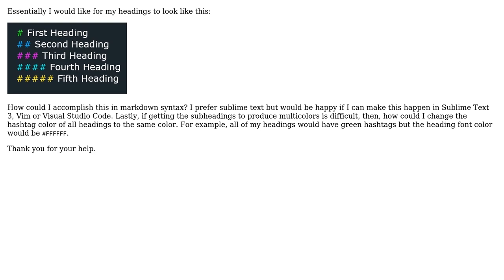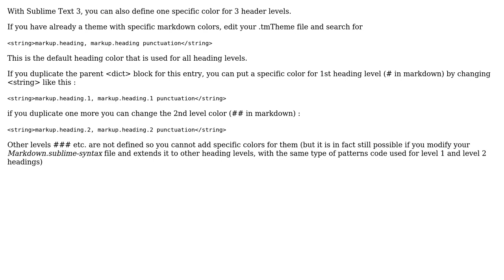Sublime Text 3, Vim or Visual Studio Code?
Is it possible to have multicolored headings in markdown syntax in at least one of these editors: Sublime Text 3, Vim or Visual Studio Code?

With thanks & praise to God, and with thanks to the many people who have made this project possible! | Content (except music & images) licensed under CC BY-SA | Music | Images & others | With thanks to user user12352396 user padawin user hearsay and the Stack Exchange Network Trademarks are property of their respective owners. You are responsible for your own actions.